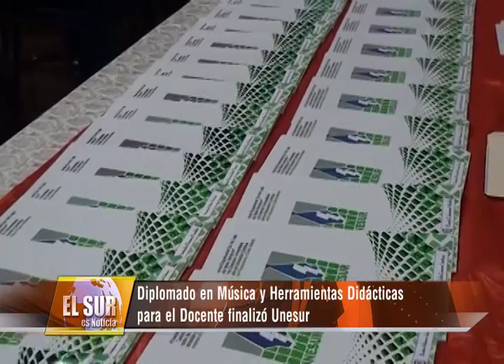Diplomado en Música y Herramientas Didácticas para el Docente finalizó en la